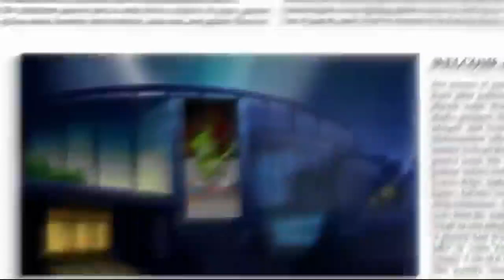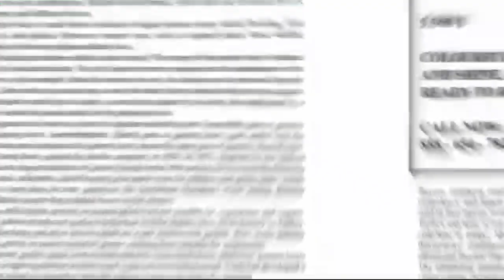Gato Galactico Theme Song (but it's The Gummy Bear Song)